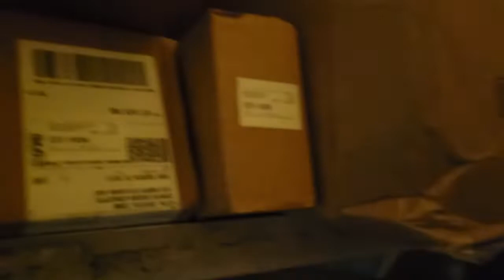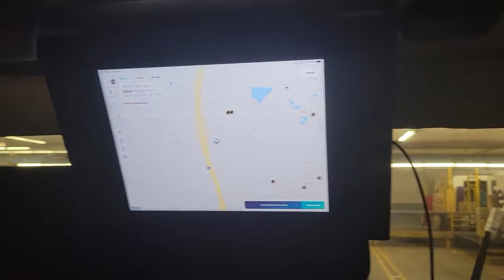FedEx Ground driver Day 2 Training Vlog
Made it through the second day!!! Here's some day two training video.